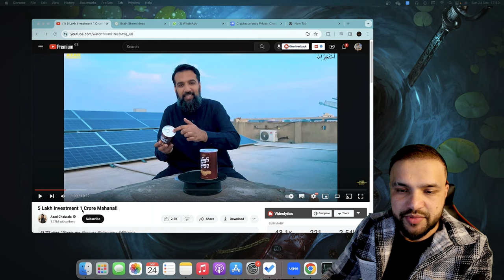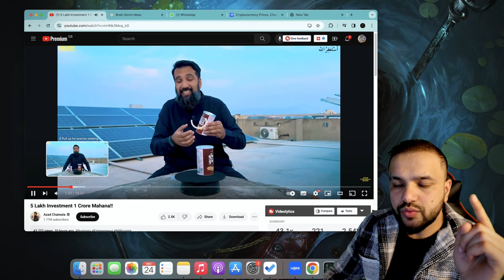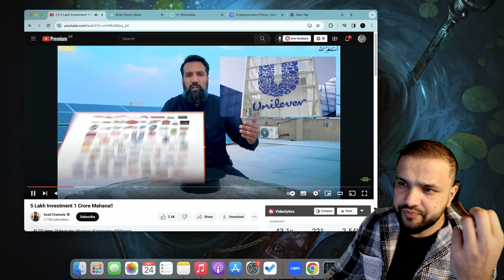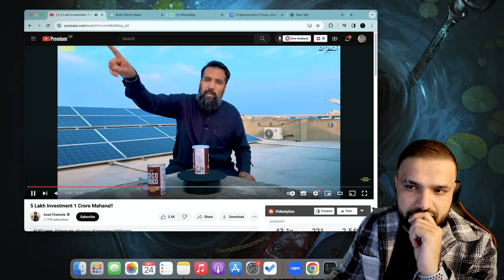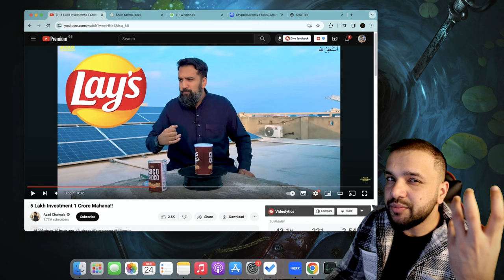3 Reasons Why Azad Chaiwala's Franchise Plan Is Flawed - Azad Chaiwala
Franchise businesses idea in Pakistan